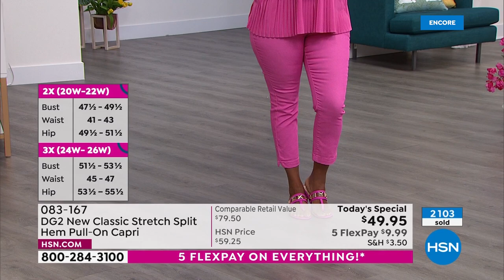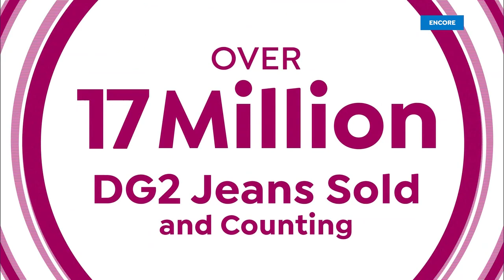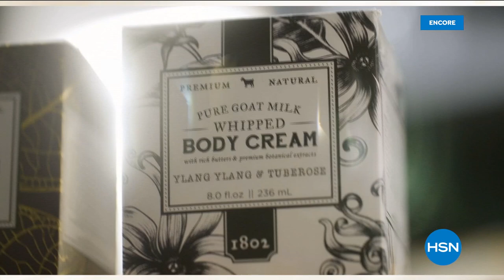HSN | Daylight Savings 03.13.2022 - 02 AM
Spring Forward an hour